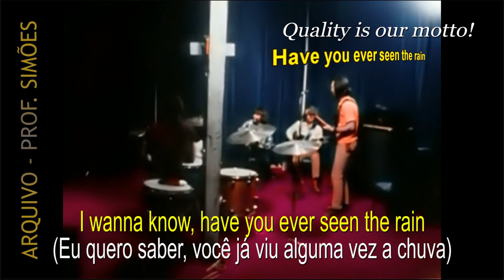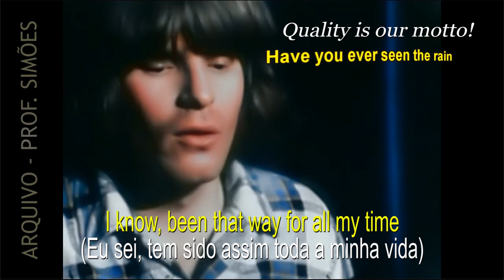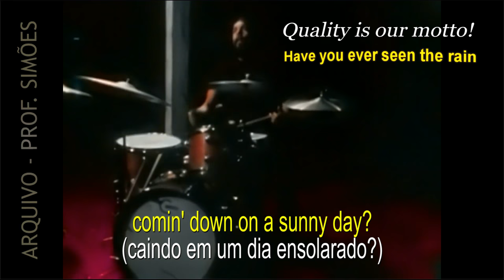HAVE YOU EVER SEEN THE RAIN (CREEDENCE CLEARWATER REVIVAL) - LEGENDADO - HD